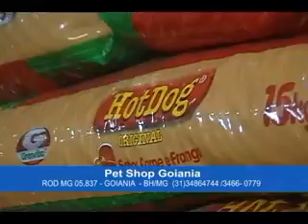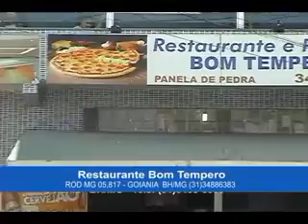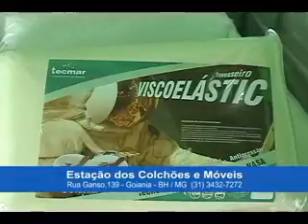GESSSO LIDERAL - O POVO E A TV - BAND MG - 04/12/2011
Anúncio GESSO LIDERAL veiculado em 04/12/2011

GESSO LIDERAL  / GESSO LIDERAL